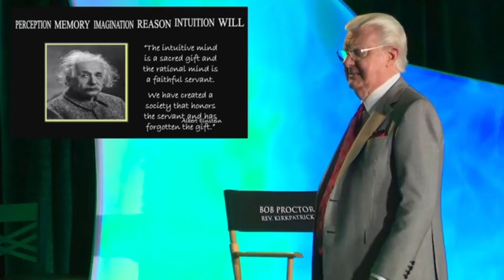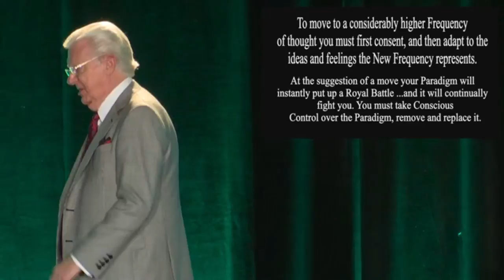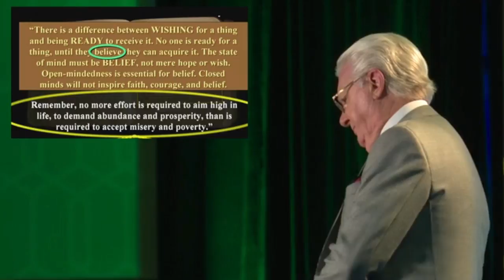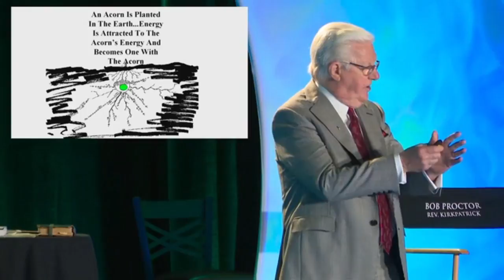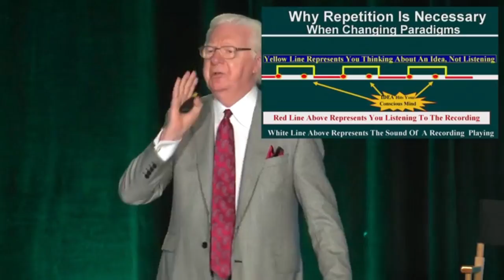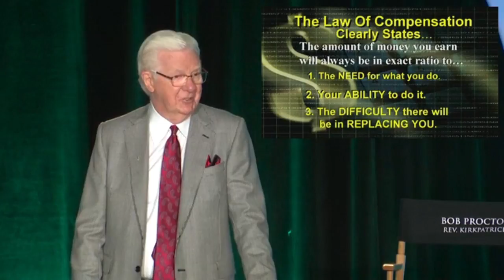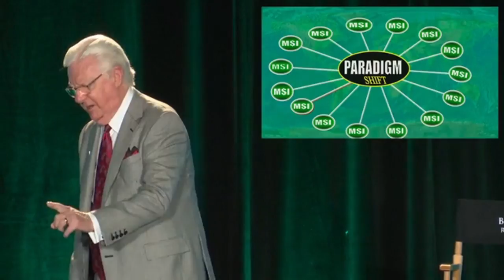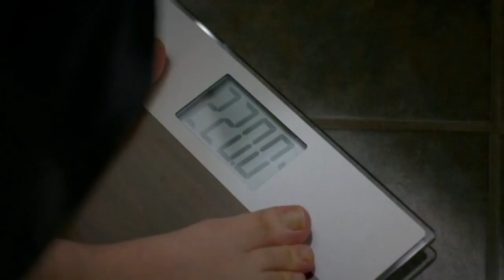Bob Proctor - Paradigm shift 2020 - Day 03 / Parte 2/2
Join us for the Paradigm Shift Virtual Seminar 👈 where you will discover how you can transform your finances, health and lifestyle when you change your mental programming—your paradigm. This seminar synthesizes decades of study, application and teaching to explain what paradigms are, how they guide every move you make, how to identify your paradigms – and most importantly how to make a Paradigm Shift.

Over the course of the two-and-a-half-day seminar Bob and Sandy will zero in on how to replace a paradigm that doesn’t serve you well with a new one that frees you to create the life you really want. Once your paradigm shifts, you will expose yourself to a brand new world of power, possibility and promise.

Get more details on paradigms and purchase your virtual ticket

2️⃣ Share this with someone who needs to hear this 🤟